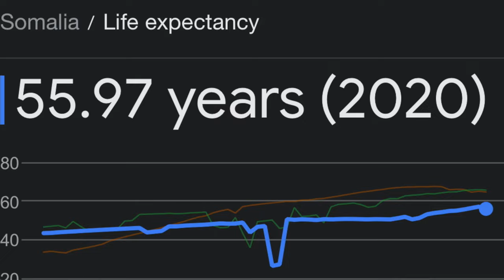170 Mogadishu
Mogadishu: Many years away from being a ‘tourist destination’, but a tentative peace has started.